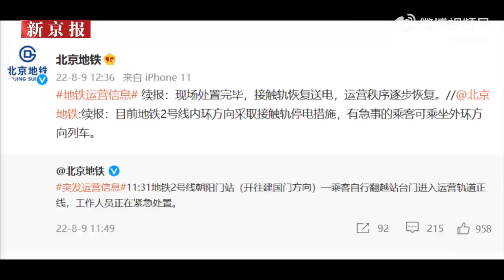北京翻入地铁轨道乘客已身亡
今天（8月9日）中午11点半左右，北京地铁2号线朝阳门站，一名乘客翻入轨道。中午12点40分左右，现场处置完毕，地铁2号线恢复正常运行。新京报记者从有关部门获悉，该名乘客已身亡。14时许，遗体被抬出了车站。